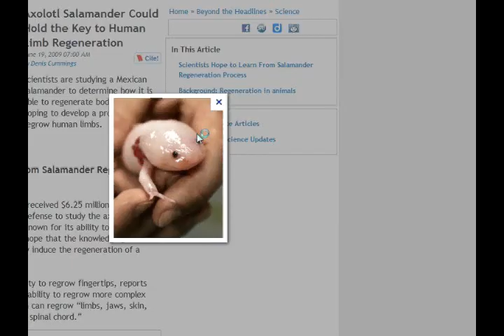Ugovaria Plays Slender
Alec Smith joins me on a magical adventure full of raisins and poop stains.

Starring: Cooper Goodwin(Ugovaria), Alec Smith(Pootis3000), and the Teenage Mutant Ninja Turtles (Because I think I sing it once)